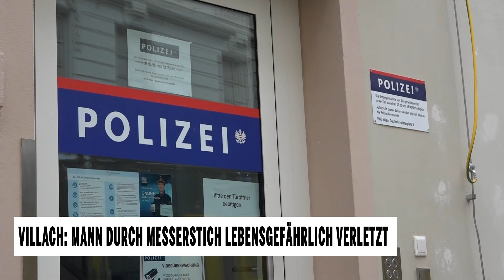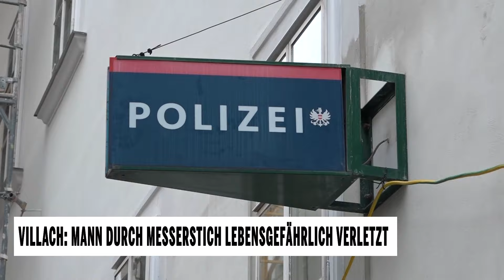Villach: Mann durch Messerstich lebensgefährlich verletzt